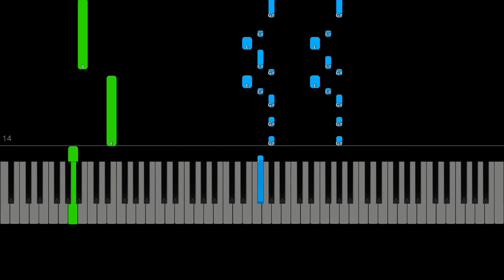TheFatRat ft. Laura Brehm - Monody (EASY Piano Tutorial)